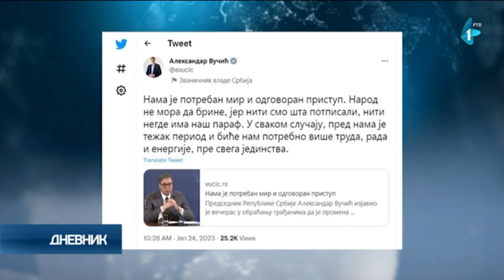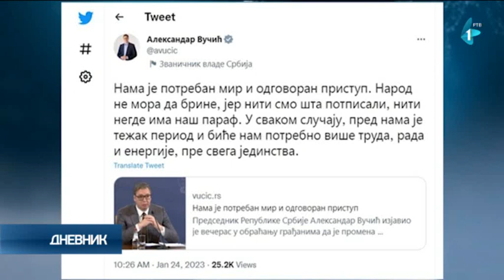Vučić: Za Srbiju je ključno da poveća stopu privrednog rasta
Za Srbiju je ključno da poveća stopu privrednog rasta, poručio je danas predsednik Srbije Aleksandar Vučić nakon sednice Saveta za koordinaciju aktivnosti mera za rast bruto društvenog proizvoda.